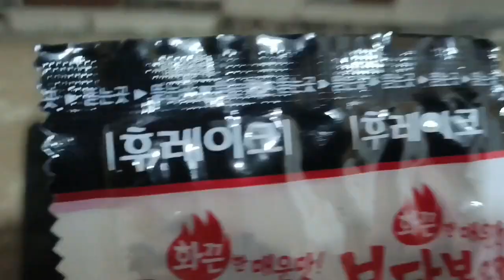Spicy Noodle Challenge /Spicy Noodles Challenge with Sister